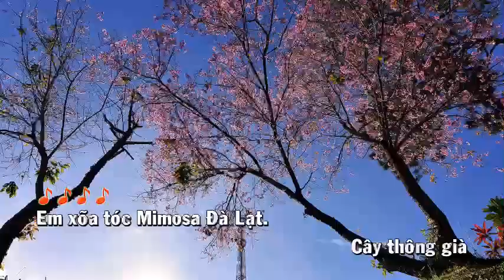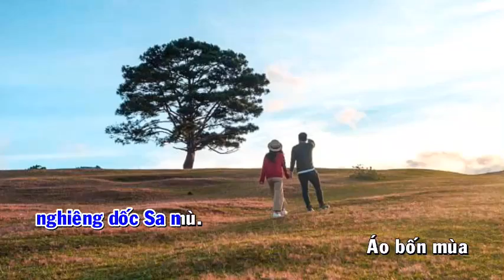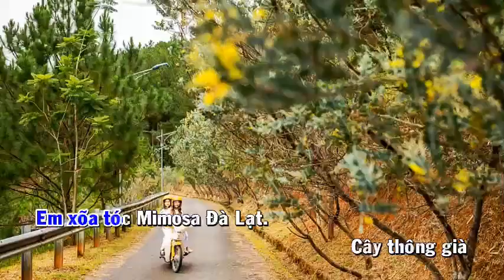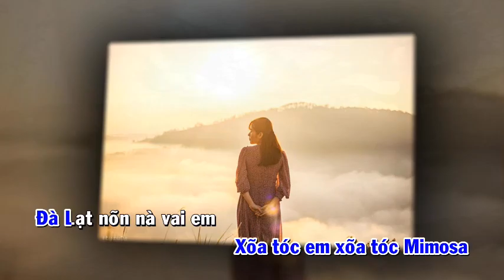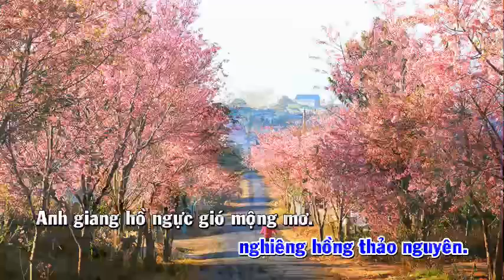ĐÀ LẠT PHỐ. Nhạc Đỗ Thanh Khang. Thơ Vương Tâm. CS Duy Lượng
Bài hát về Đà Lạt- thành phố ngàn hoa- thành phố mộng mơ.